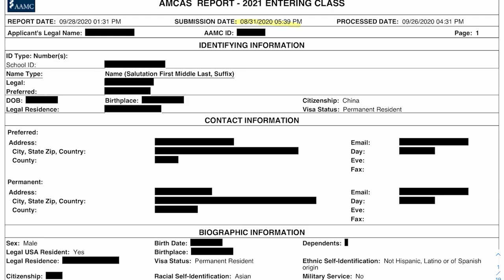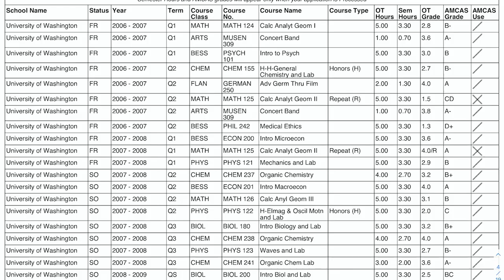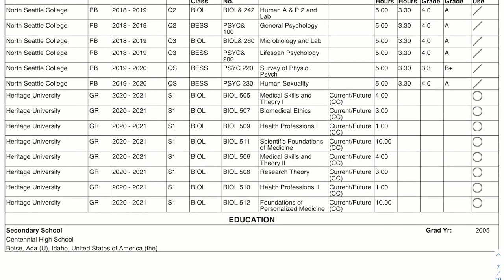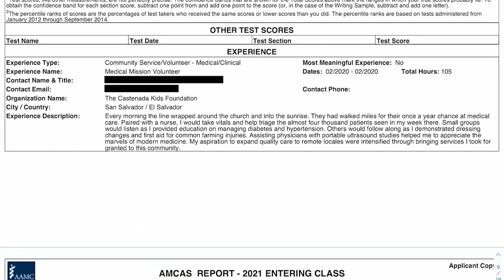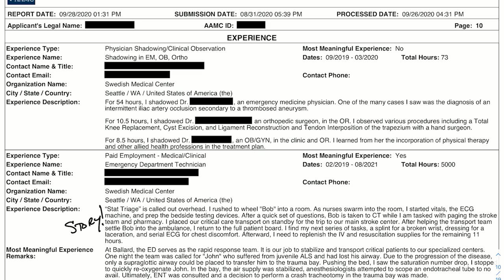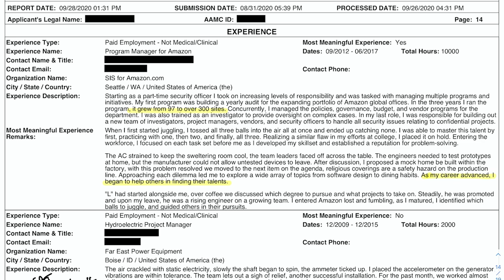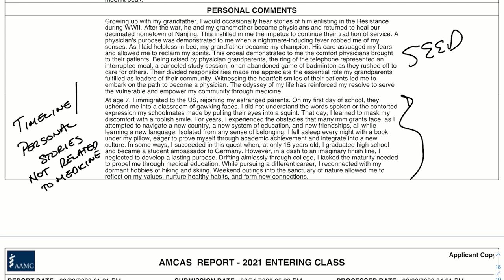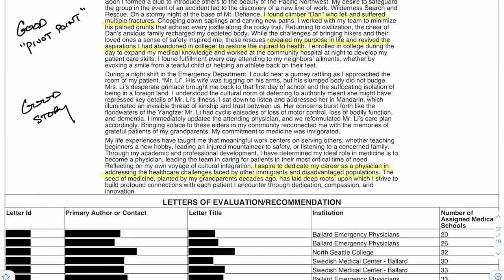2.36 GPA to Accepted Applicant | Mission: Accepted S2 Ep. 2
Mission: Accepted features successful med school applicants. We dive into their full applications, looking at specifically what worked well, along with what they could've done even better.

To apply to be featured on Mission: Accepted, fill out the application

This accepted applicant showed how they valued hard work and perseverance, got a 522 MCAT, and upward trend, and compiled a school list that met their needs. They had amazing activity descriptions and got

This student fought the odds of applying late, low GPA with F's, and a weak personal statement.

We follow a similar format with full, detailed application breakdowns